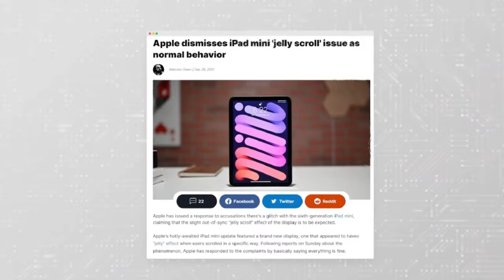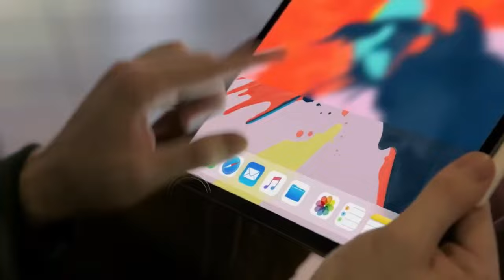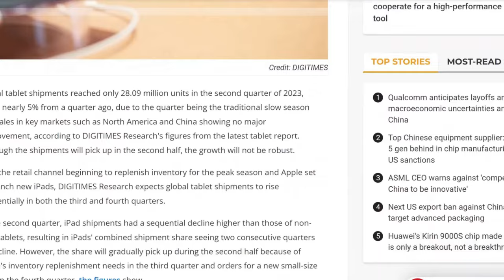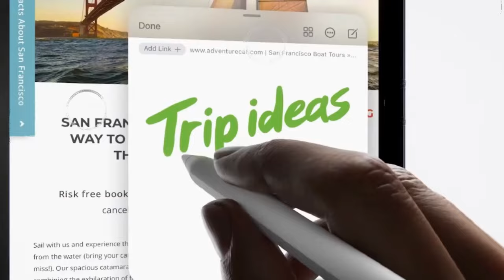iPad Mini 7 Pro - Features, Leaks, Trailer🔥🔥